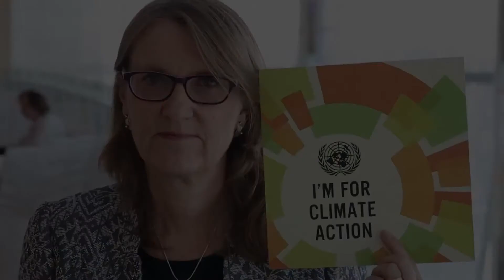なぜ気候変動に関心を持つか？： ヘレナ・モリン・バルデス（UNEP・CCAC）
2014年9月23日、ニューヨークで開催される｢国連気候サミット｣の準備会合として開催された｢アブダビ会合｣（2014年5月4～5日、アラブ首長国連邦） - この会合に参加した、産業界のリーダー、政策担当者、国連機関関係者から、「気候サミット」に向け、インタビューを行いました。

今回は、ヘレナ・モリン・バルデス 国連環境計画（UNEP）短寿命気候汚染物質削減のための気候と大気浄化のコアリション （CCAC）事務局長です。

ヘレナ・モリン・バルデスです。国連環境計画（UNEP）の短寿命気候汚染物質削減のための気候と大気浄化のコアリション （CCAC）事務局長を務めています。

私が気候変動に関心を持つのは、私たちにできることがあり、行動すべきだと思うからです。現在、気候変動は生活のあらゆる面で影響し始めています。今対策をとらなければ、状況は悪化するでしょう。

気候変動に対して行動する意義はあります。低炭素な未来へ今投資すれば、将来の利益になるからです。二酸化炭素への取り組みは、気候変動を緩和するために必要となる長期的な投資でしょう。これに加えて、短寿命気候汚染物質の問題に早急に取り組むことも必要でしょう。そうすることで、空気、健康、作物と農業収穫の改善といった成果をすぐにもたらすでしょう。ですから今、気候変動に取り組まねばならないのです。

これは疑う余地もなく、否定することもできません。科学的にも明白で、議論の余地がないような証拠もあります。現在、どこでどのように、いつ何に投資するかを議論しており、より行動に即した議論となっています。これが私の見解です。

また現在、短寿命気候汚染物質に取り組んでおり、科学的にも解明が進んでいます。この取り組みにより二酸化炭素削減の取り組みを補完することを期待しています。また、今まで考えられていた以上に大気汚染が大きな健康被害を、実際にはもたらすことを示した新たな証拠もあります。

都市部における大気汚染の問題は甚大であり、多くの国では重点課題になっています。これも気候変動の一面です。9月の気候サミットでは、CCACとして具体的成果を上げ、環境に優しい輸送への取り組み、石油・ガス業界への対応、メタン排出抑制、エアコンや冷房によるハイドロフルオロカーボン排出の段階的削減または代替案検討につなげたいと期待しています。かなり具体的で、短期的および長期的に気候によい成果をもたらすでしょう。